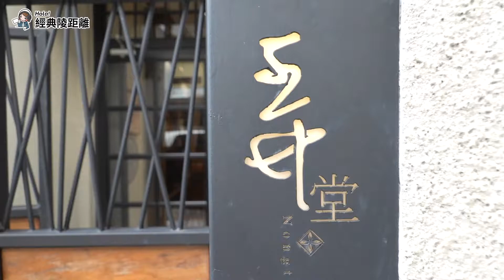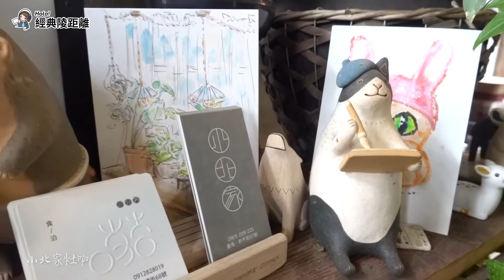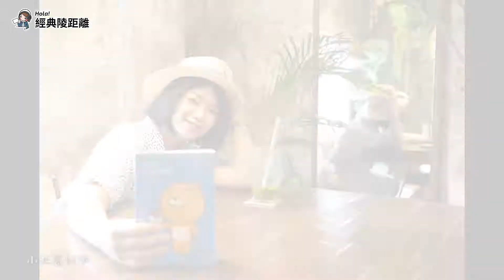▌台南老宅旅▌弄堂。納咖啡烘豆室。小北家灶咖｜Hola! Sherry湘陵學姊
「我不懂台南有什麼好玩的，值得讓妳一來再來？」朋友的台南阿姨問我
最初我是喜歡台南的歷史，後來我喜歡府城的慢步調，現在喜歡跟著朋友吃，才發現美食真的很療癒～

▍逛逛筆記：
👉弄堂Nongtang 39
地址：台南市東區立德四路39號
住宿：雖然民宿是以老上海風格，但是由老宅改建的唷！看著弄堂的格局，讓朋友想起他以前的台南老家！才發現這次行程也走過幾間老宅改建呢！

👉納咖啡烘豆室
地址：台南市北區長榮路四段76巷17號
吃貨心得：宵夜甜點，開到晚上12點

👉小北家灶咖
地址：700台南市中西區郡緯街68號
吃貨心得：大推！！！食材用心餐點好吃，飲料搭配獨特，不會淪為一般咖啡店的平庸，整間店的氛圍舒適而自在，保留台南老宅的特色，絕對是我今後去台南還會二訪三訪的店家～

［更多資訊］
🙋‍♀旅行/吃貨/美麗事物分享🙋‍♂